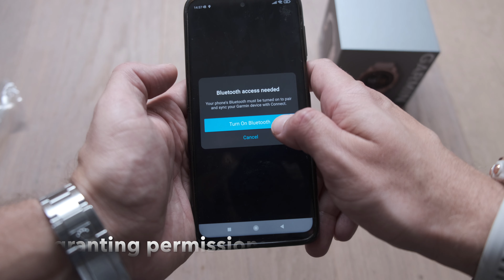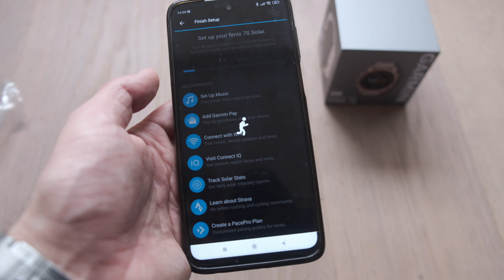Garmin Fenix 7s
Here is my unboxing and how to video on the brand new Garmin Fenix 7s. This fitness watch got everything, even solar power!
0:00-0:44 Unboxing
0:45-1:08 Charging
1:09-1:23 First steps
1:24-2:29 Garmin Connect app
2:30-3:00 Glances
3:01-4:18 Activities and Apps
4:19-4:32 Customization/Settings
4:33-4:45 Powering off